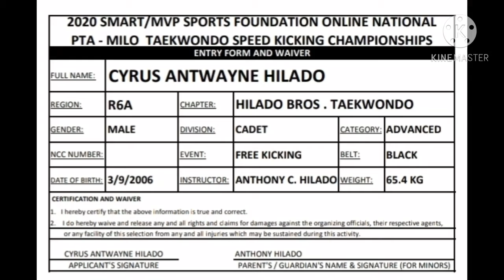CYRUS ANTWAYNE HILADO_HILADO BROS. TAEKWONDO_BLACK (FREE KICKING)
2020 PTA-MILO